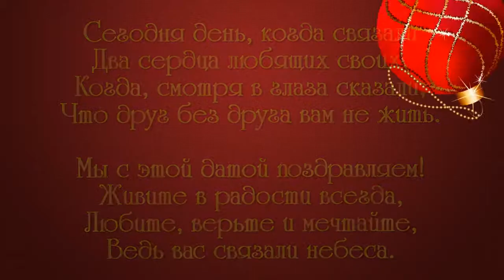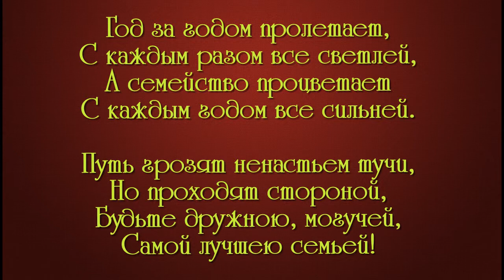45 лет вместе